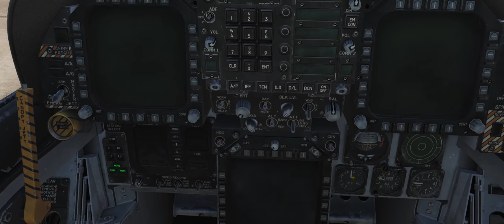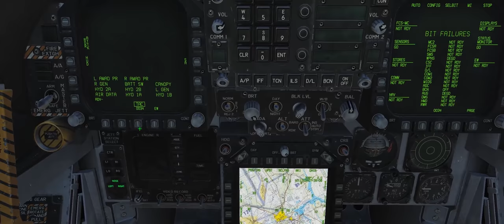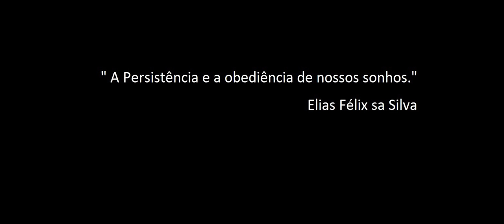DCS:F/A-18C Early Access_Rádio 1º/ PT-BR